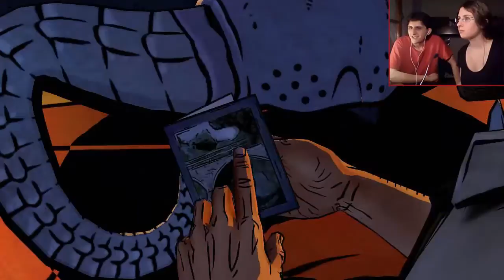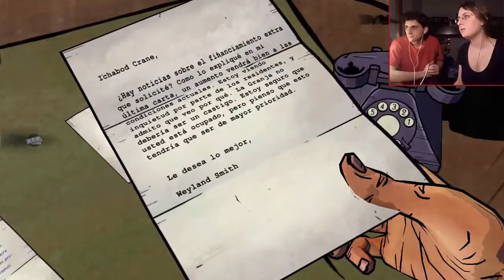The Wolf Among Us (Parte 8) - Buscando a Crane...